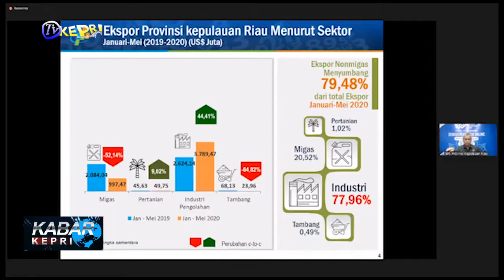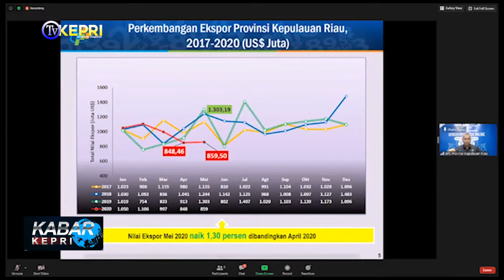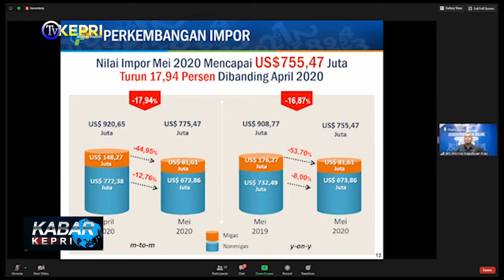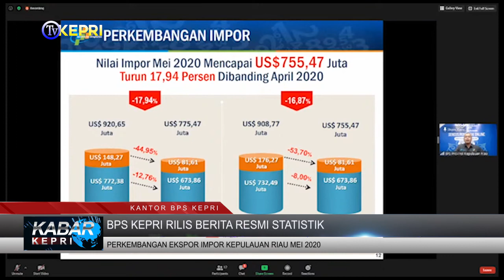BPS KEPRI RILIS BERITA RESMI STATISTIK - TV KEPRI